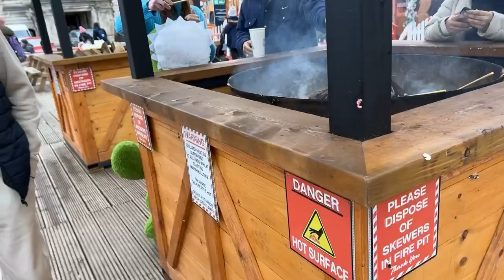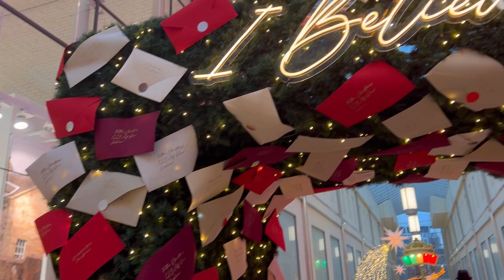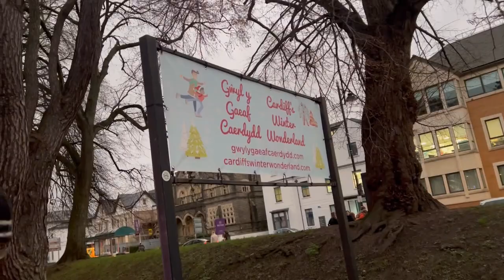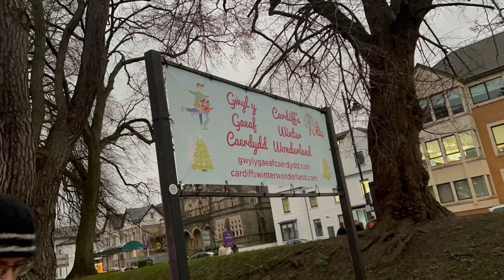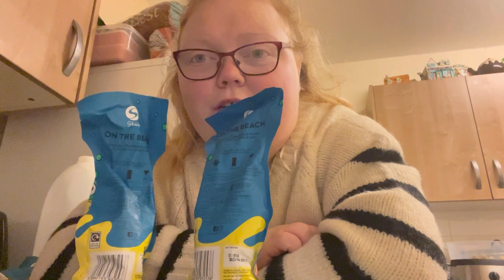Vlogmas Day 22